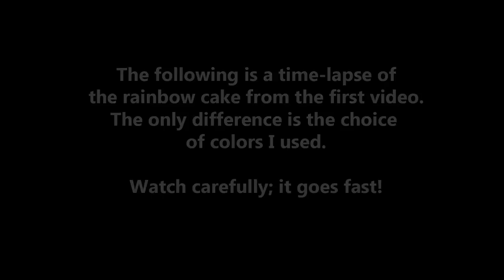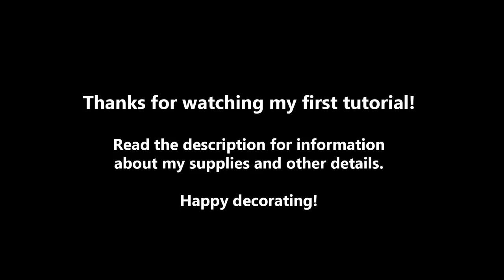Торт, меняющий цвет